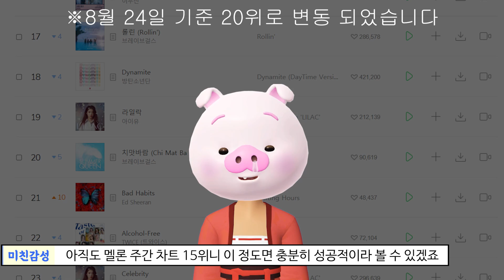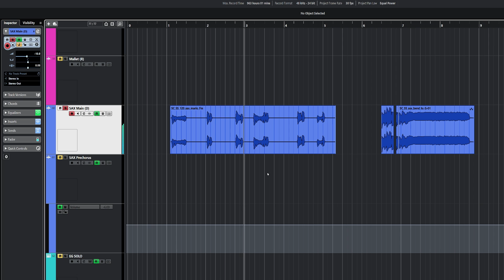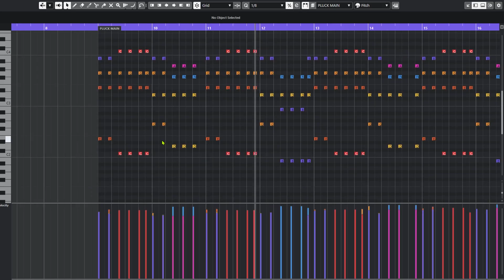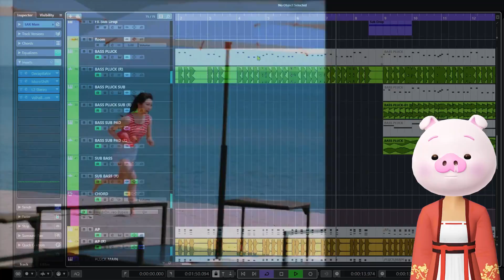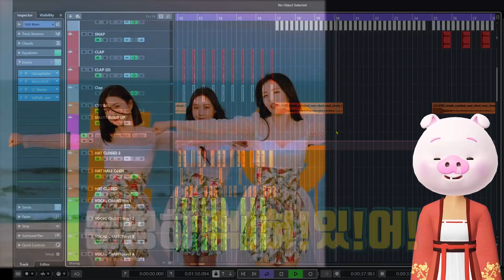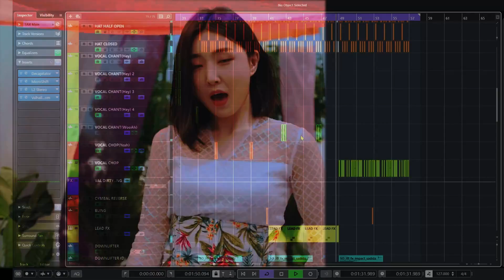아쉽다고 했던 ‘브레이브걸스 - 치맛바람’ 결국 히트친 이유? [미친감성] 사운드 카피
1. 이름 :
2. 나이 :
3. 사는 지역 :
4. 어떤 경로를 통해서 연락을 주셨나요?
1) 미친감성 유튜브 채널   2) 감성사운드 유튜브 채널   3) 지인 추천
4) SNS 광고   5)인터넷 검색(네이버,다음,구글)   6) 그 외
5. 미디를 시작하신지  얼마나 되셨나요?
6. 미디를 배우신 적 있으신가요? (배웠다면 얼마나 배우셨나요?)
7. 실용음악과를 다니시거나 졸업하셨나요?
8. 사용하는 프로그램이 어떻게 되시나요?
9. 피아노를 어느 정도 연주하시나요? (듣고 치는거 가능한지 , 텐션 어느정도 아는지)
10. 최종 목표가 어떻게 되나요?